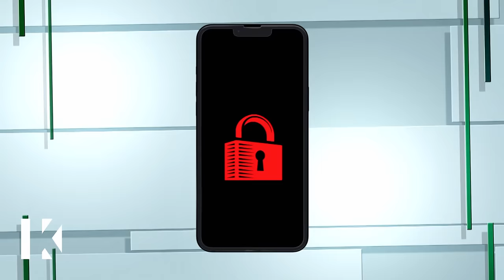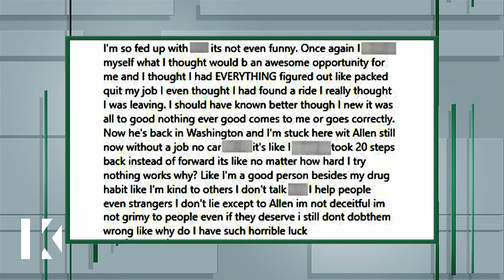Your Mistress Video Called Me/Unlock the Truth: I'm Not Lying About My Illness💃😡Karamo Full Episode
An app proves that Alisha's boyfriend is cheating on her, while he contends that she is the one who needs to be tracked; Quan's wife and twin brother wonder if he is faking a mysterious illness for attention, so Karamo issues a lie-detector test.